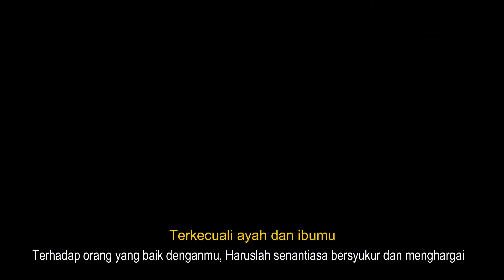MAKNAI NAFASMU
Hi..Haloo.. ☺
 Sahabat yang saya banggakan, gimana kabarnya..? Semoga baik baik ajah kan, disini saya akan memposting tentang arti BERHARGANYA NAFAS yang kita miliki, perasaan yang terkecewakan, problematika kehidupan, terhimpit waktu dan semua kondisi yang sering kita alami mengajarkan bahwa semua proses yang kita hadapi tak lain untuk membuat kita semakin tumbuh. CINTAILAH waktumu, MANFAATKANLAH sisa waktumu dan RANGKULAH setiap momen kebahagiaanmu.
Video ini saya persembahkan untuk TIM MANAJEMEN dan NAU yang sangat saya banggakan.
Tentang channel youtube ini :
Isi dari channel youtube : Luqem_Dank akan berisi video-video kisah perjalanan, momen dan kebersamaan yang mungkin akan menghibur.
Dan temukan saya di Instagram @luqem_dank